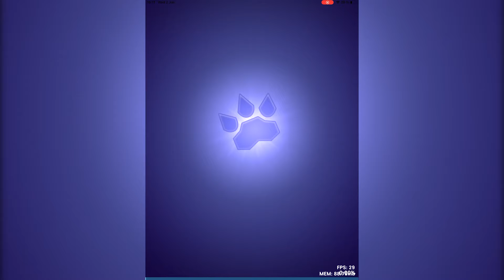Catopia: Rush - Walkthrough Gameplay part 1(iOS, Android)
Catopia: Rush - Free

"Catopia: Rush drops players into a fantasy world filled with monsters and dungeons. You lead a raid party of heroic cats, each with their own unique roles and skills. Launch arrows from your bow or blast bolts of fire magic with super easy, one-handed controls. Simply stop to shoot, and move to dodge as your team follows you! Anyone can play but mastery is encouraged through optional harder difficulties.

As you clash with each dungeon boss, make sure to keep your warriors healed, your mages safe, and your damage dealers active! Only the player’s Hero can be damaged but if they fall, the team also falls.

All of this action is paired with some of the cutest, zaniest cat characters around from a mech pilot to a sentient piece of bread and beyond! Get your wands, swords, and bows ready -- it’s time for Catopia: Rush!

Features:

* SUPER SIMPLE & FUN CONTROLS

Move and attack with your cats with simple controls! Unleash powerful attacks at the edge of your fingertips. Control your Hero cat and watch as your allies fight beside you.

* DESTROY HORDES OF MONSTERS

Face hundreds of monsters and powerful bosses in various dungeons! Experience dozens of satisfying special attacks and demolish waves of enemies.

* UNLOCK CHARACTERS FROM AN EXPANDING ROSTER

Meet unique characters with fun personalities and stories. Choose one Hero and three allies that fall into Tank, Support, Warrior, or Mage roles. More characters will steadily be added!

* CREATE THE PURRFECT TEAM

Unlock unique cat heroes and create the ultimate team! Conquer enemies using a combination of cats and creative strategies.

* UPGRADE AND POWER UP

Level up your cats to their full potential! Increase your Cat Power to gain unimaginable power. Hero attack patterns get stronger from leveling with 10 Talent Sets for 100 total upgrades!

* BUILD YOUR VILLAGE - IDLE SYSTEM

Let your village buildings gather materials while you're away! Use those materials to make your cat team stronger without grinding. Restore Catopia to glory!

* COMPETE ON THE LEADERBOARDS

Every level has stars to earn and a leaderboard to climb with additional leaderboards per character and per chapter. Earn points through combos and speed or really boost your score by beating a level without getting hit! Perfect!

* EARN MORE REWARDS IN CHALLENGES

Special challenge rooms that really test one’s skill allows for specialized reward bundles.

Download this epic RPG now and restore Catopia!